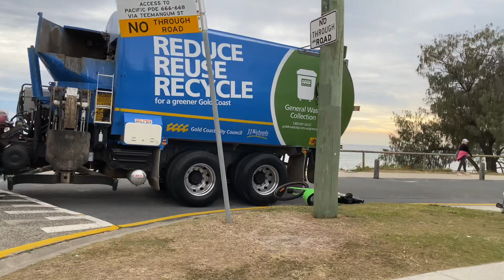Gold Coast garbage Volvo Fe 1574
Hallam Resource Recovery Transfer Station